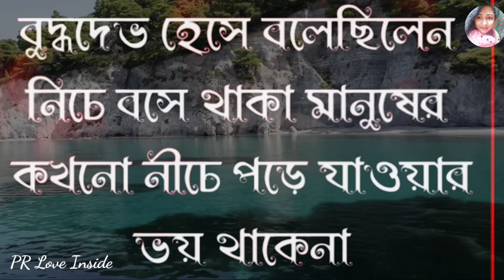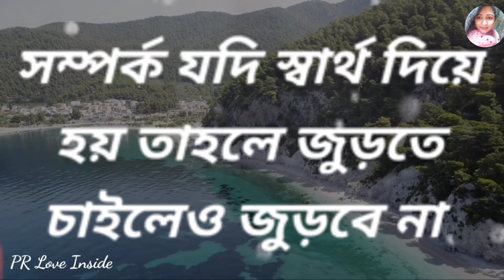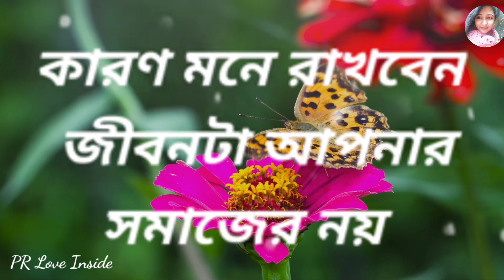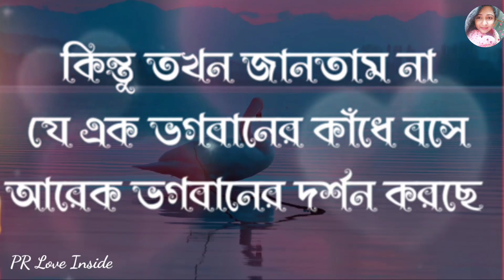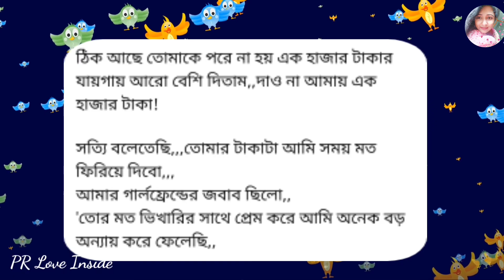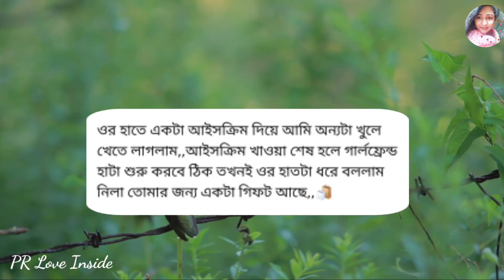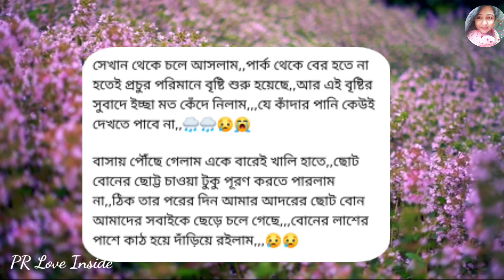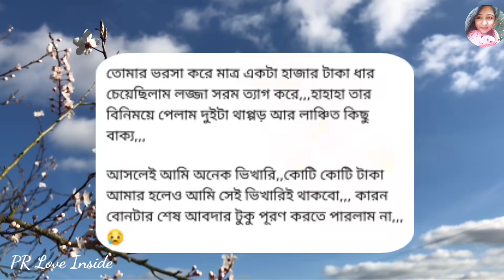কি লেখা ছিল প্রেমিকের দেওয়া শেষ চিঠিতে??Heart Touching Quotes and Story💔